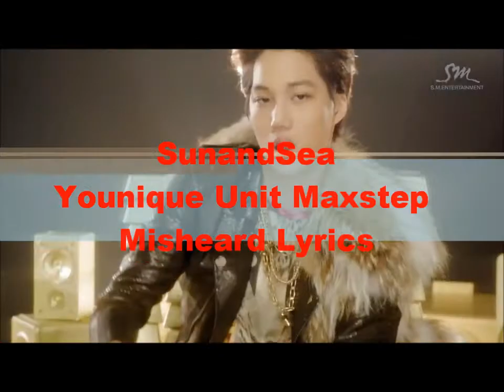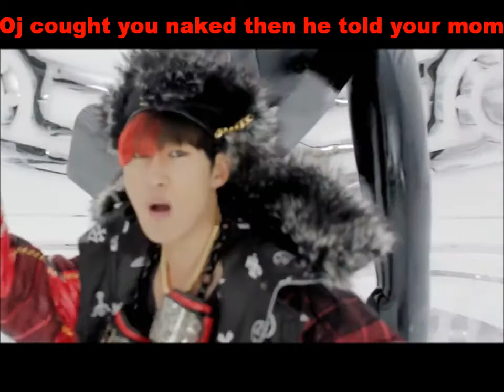Younique Unit- Maxstep (Misheard Lyrics)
I'm not an anti!! I support this group!!
YOUNIQUE UNIT Fighting!!
*Requested by uttonio55*

I actually got done with these misheard lyrics faster than I thought I would... huh...
Probably since I've been listening to this song like 24/7...
And I believe this is also my last request, but if you have one please leave me a comment and I will try to do it (especially since I don't know what other song to mishear now...)

-SunandSea